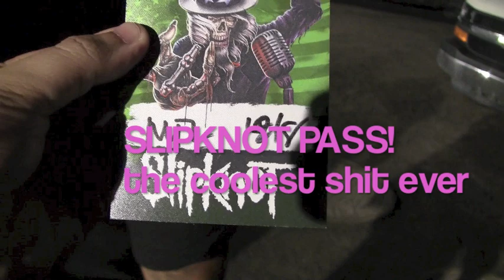iwrestledabearonce at HEAVY MTL 2012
So we went to Montreal and played at HEAVY MTL 2012... and we also drank beers and watched Slipknot... and recorded some video for you fine folks to watch... INCLUDING TWO WHOLE SONGS! check it outtttt...